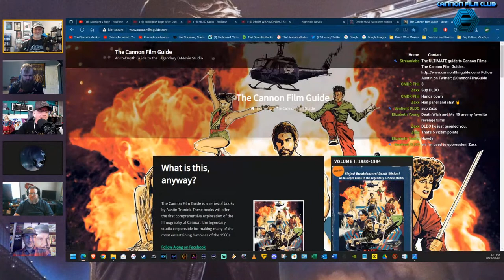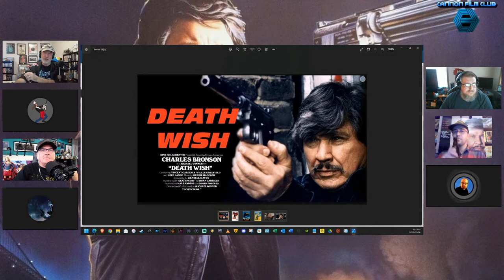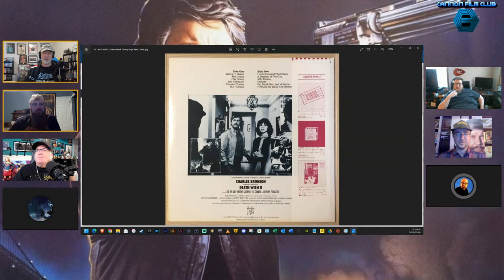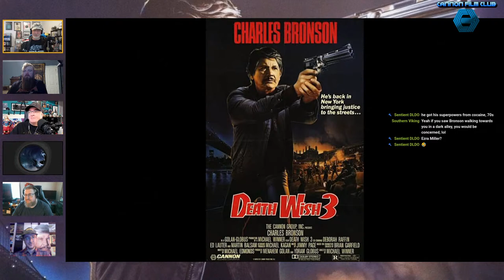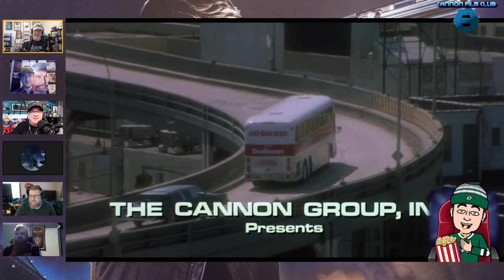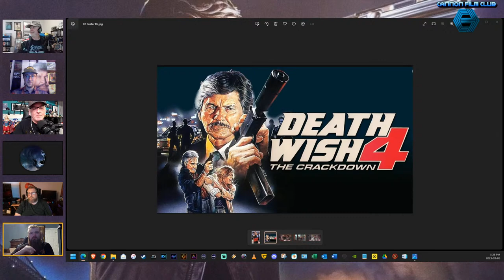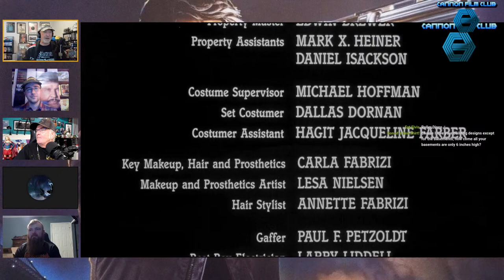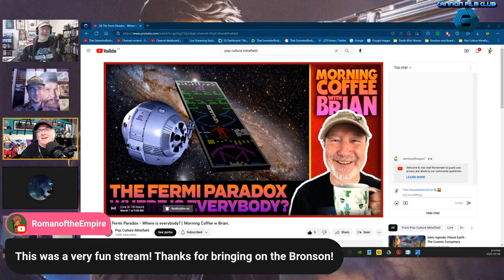Cannon Film Club | DEATH WISH!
This week's Monday show will be given over to the newly christened Cannon Film Club, the show where we discuss all things Cannon!
This edition we focus on the mighty Charles Bronson and the Death Wish series. Officially Death Wish 2, 3 and 4 are Cannon but we will chat about the original Death Wish and Death Wish 5 too.

We are proud to welcome back to the show the force of nature that is The Rageaholic himself Razorfist! For the DEFINITIVE Death Wish dissertation check out his Rageaholic Cinema Death Wish series:
"Death March", the sequel to 'The Long Moonlight' is available now!

Once again we welcome special guest Austin Trunick the author of THE definitive books on Cannon, The Cannon Film Guides!

My bent on revenge panel:
Pope Metallicus I - @PopeMetallicus
Imperitus - @imperitus5704
It's Courtney's Fellowship of Oddballs - @itscourtney218
Darius Münchausen -  @DariusM
Joe from JoesAtmosfere - @joesatmosfere
Daswolfen - @RealDaswolfen

I do not own or claim to own the copyright on any music, images or footage on this video, they are included for the purposes of critical review.